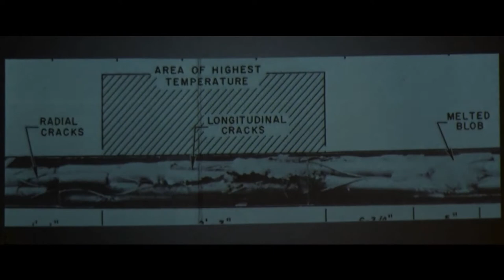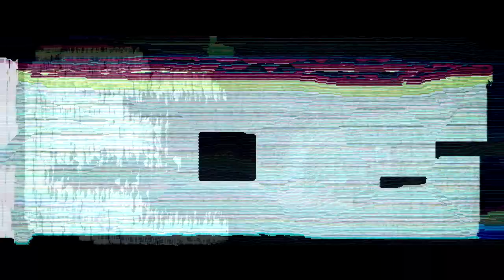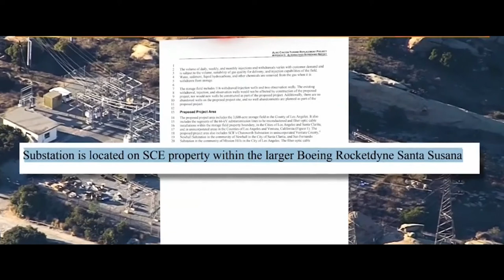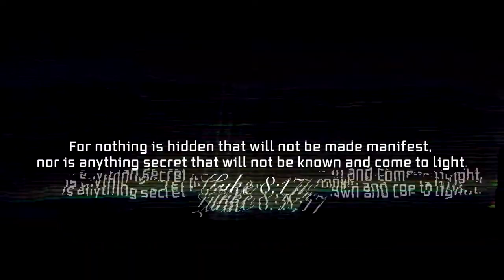SSFL Nuclear Meltdown - Gustavo Tepetla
This is an environmental (un)justice piece by Gustavo Tepetla, a Design | Media Arts major and Visual and Performing Arts minor at UCLA.

This piece is a hypnotic HipHop video remix to one of Los Angeles CA's best kept secrets, the Santa Susana Field Laboratory nuclear meltdown. A nuclear disaster that has lead to various environmental, health, and societal impacts.
A well researched based visual and audio design project incorporating new and original footage, found footage, and archival footage relating to the Atomics International nuclear meltdown that took place in 1959 at the Santa Susana Field Laboratory, located in southern California. The man in the gas mask represents the invisible yet immediate threat of radio nuclide plus chemical toxins actively impacting our environment.

Audio courtesy of DETANE MUSIC.